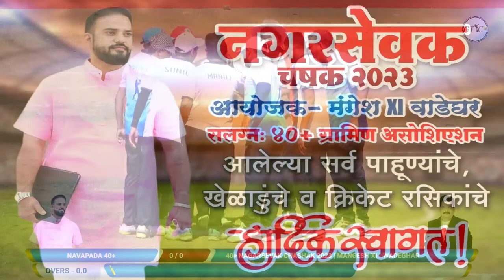NAVAPADA 40+ vs KHAMBALPADA 40+ (40+ NAGARSEVAK CHASHAK 2023 | MANGESH XI - WADEGHAR)